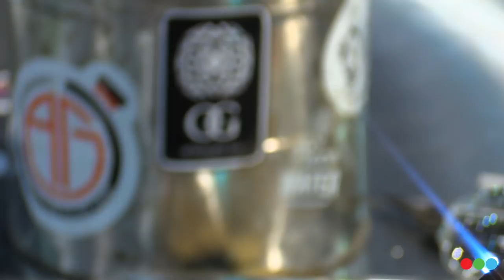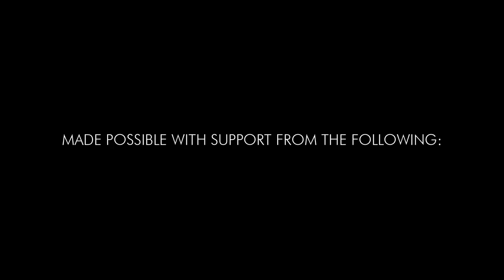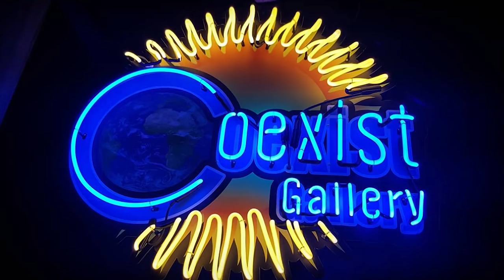"Love Dose" Flipped Image Pendant w/ Punty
Glass Central Station is honored to present this content from The 2019 Champs Summer Glass Games in Las Vegas.  Punty is known for his drawn & flipped glasswork.  In the creation of a "Love Dose" pendant, he shared his process of drawing an image on tubing and flipping it and a unique approach to creating a bail.